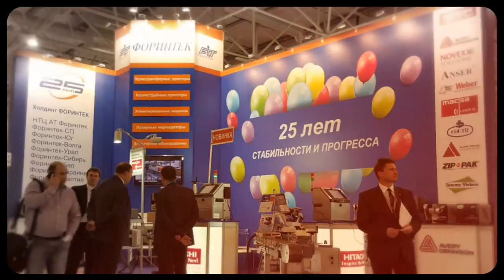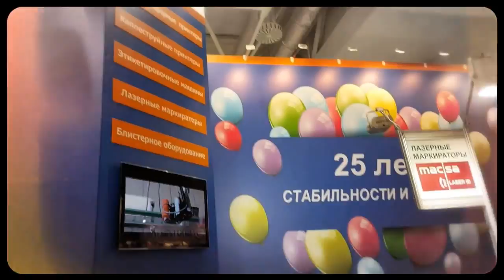Первый день выставки Агропродмаш 2015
Первый день выставки Агропродмаш прошел достаточно активно, с самого утра на стенде холдинга ФОРИНТЕК уже велась энергичная работа.